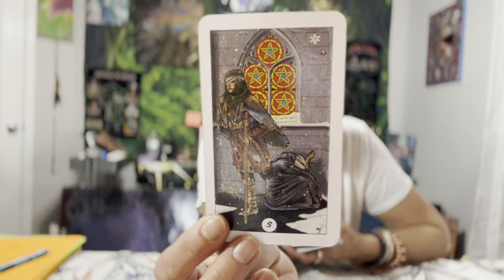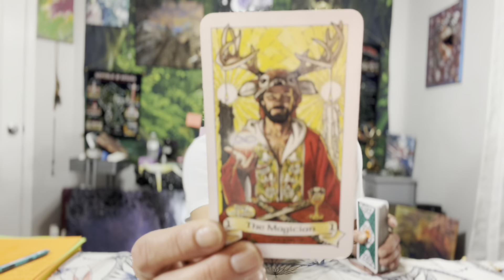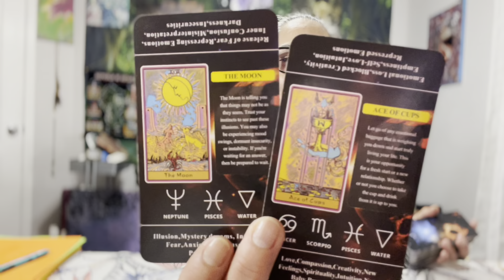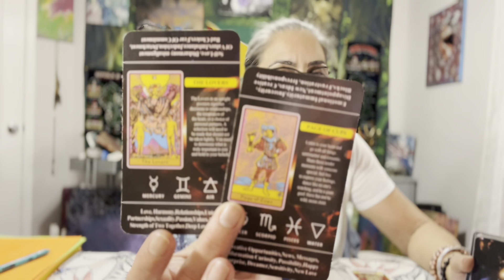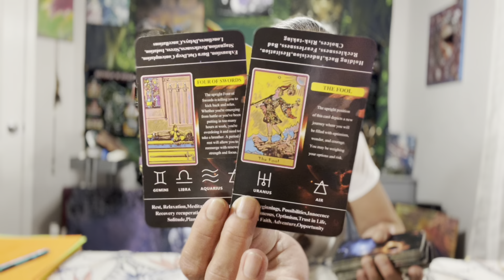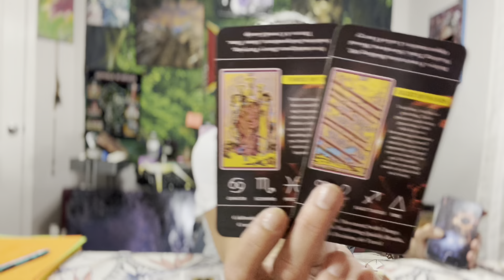Pisces 🪬☀️🌙✨🧿 Weekend Check-in 25-26 March 2023